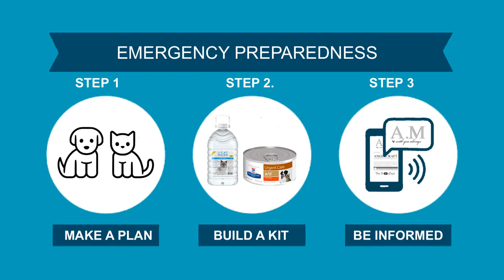Business. Organizational & Government Authority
Business. Organizational & Government authority from any nation have not contacted TCC or the World Crown. From computers to cars, TCC will make sure to pray daily over all products and consumables while the news and information emergency persists and even after it is over.
TCC The Crown Corporation we are your world and your peace of mind.